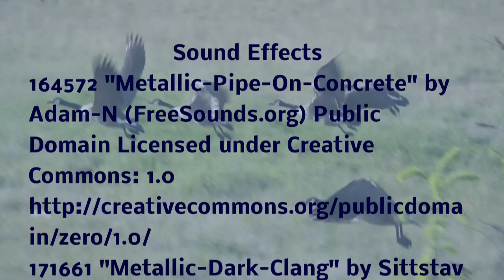Synchronized Geese Takeoff [ HD ]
Beautifully choreographed movements of a single flock of seven wild geese (Canada Goose), hypnotically synchronized goose stepping waddling, and honking. This mesmerizing unison of the seven geese led by the large matriarch culminates with her signaling to each by raising her beak skyward and shaking it, that it is time to take-off.  In a nearly perfect v-formation, they all in step stride and lift off into flight.

Flock of Geese in flight. This is the extended version of Geese Takeoff. Watch all the way to the end where the geese fly away.

Music
ISRC: USUAN1100529 "Gustav Sting" and
ISRC: USUAN1300013 "Power Restored"

Artwork
All artwork (except as noted) by D.A. Stigers
Tiger Licensed as "works" - Corel MediaOne

Location
Issaquah, Washington USA

Filming
D.A. Stigers

D.A. Stigers